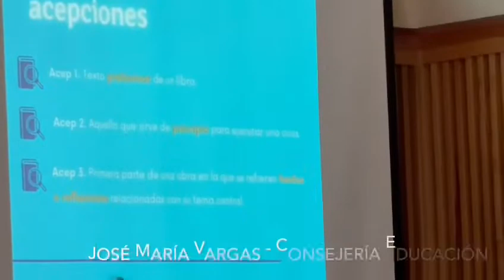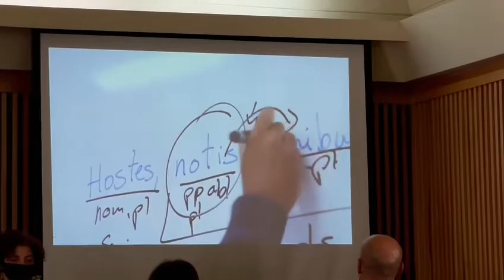Aula de Cine Jornadas iniciales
Videoevidencia de la primera reunión presencial post-covid de Coordinación del Equipo de Aula de Cine.